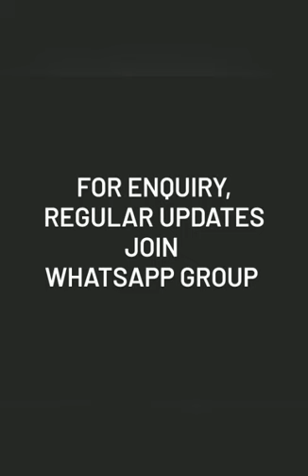Hand Block Print Cotton linen Saree with Blouse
@👗Tint weaves🎀

Note: Colour may change due to digital photography effect no exchange/return for this reason